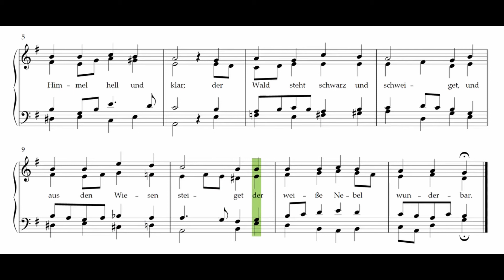Der Mond ist aufgegangen (M. Reger) – ohne Sopran / without soprano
► Zeitstempel / timestamps:
          ○ 0:00 - Einstimmen / einzählen
          ○ 0:10 - "Der Mond ist aufgeganen"
          ○ 0:17 - "die goldnen Sternlein prangen"
          ○ 0:23 - "am Himmel hell und klar"
          ○ 0:29 - "der Wald steht schwarz und schweiget"
          ○ 0:36 - "und aus den Wiesen steiget"
          ○ 0:42 - "der weiße Nebel wunderbar"

"Der Mond ist aufgegangen" ist ein Abendlied nach einem Gedicht von Matthias Claudius (1740–1815). Vertont wurde es von Johann Abraham Peter Schulz, Max Reger (1873–1916) hat einen vierstimmigen Satz dazu geschrieben. In diesem Video zum Üben mit mitlaufender Transkription der Noten fehlt die Sopran-Stimme.

"Der Mond ist aufgegangen" is based on a poem by Matthias Claudius (1740–1815). It was set to music by Johann Abraham Peter Schulz, Max Reger (1873–1916) composed a four-part version. In this video for practicing with a transcription of the score the soprano voice is muted.